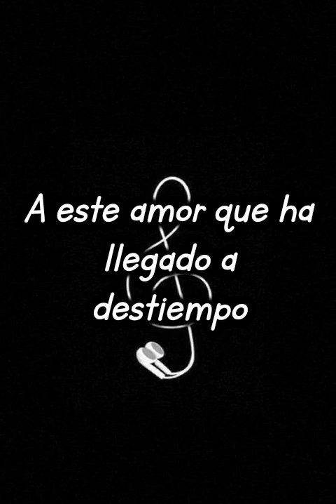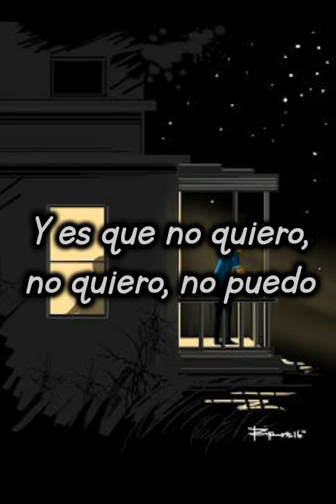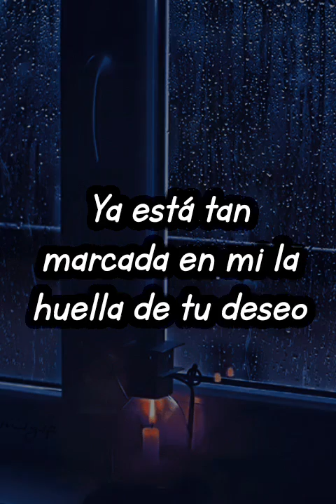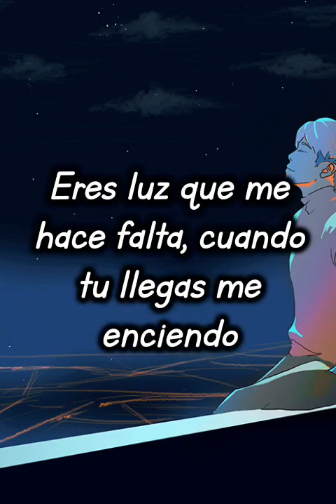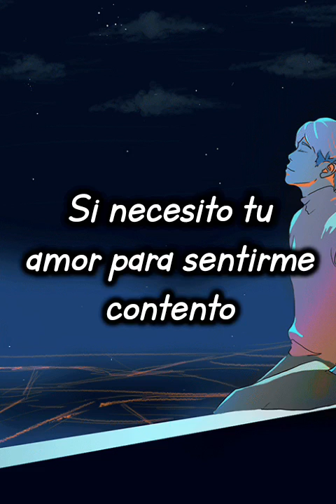No quiero No puedo - Lalo Rodríguez